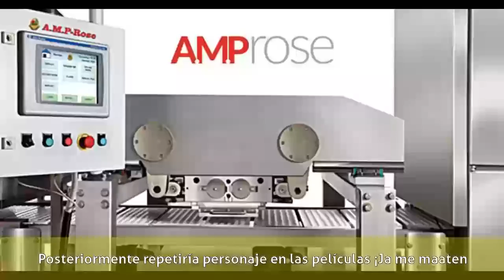Pepe Carabias - Biografía